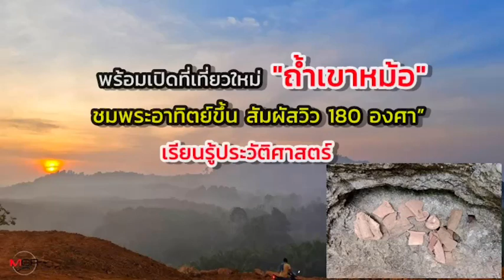"ถ้ำเขาหม้อ" ชมพระอาทิตย์ขึ้น สัมผัสวิว 180 องศา เรียนรู้ประวัติศาสตร์ : เรื่องเด่นทั่วไทย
พบแหล่งท่องเที่ยวสุดว้าว พร้อมเศษภาชนะดินเผาสมัยโบราณ ที่ถ้ำเขาหม้อ จ.กระบี่  เตรียมพัฒนาเป็นแหล่งท่องเที่ยวชุมชน “พิชิตถ้ำเขาหม้อ ชมพระอาทิตย์ขึ้นยามเช้า สัมผัสวิว 180 องศา”

ถ้ำเขาหม้อ ตำบลห้วยยูง อำเภอเหนือคลอง จังหวัดกระบี่ กำลังจะกลายเป็นสถานที่ท่องเที่ยวแห่งใหม่ของจังหวัดกระบี่ ที่ชาวบ้านในพื้นที่ เข้าสำรวจ เพื่อพัฒนาให้เป็นแหล่งท่องเที่ยวชุมชน “พิชิตถ้ำเขาหม้อ ชมพระอาทิตย์ขึ้นยามเช้า สัมผัสวิว 180 องศา พร้อมศึกษาประวัติศาสตร์

โดยถ้ำเข้าหม้อมี ลักษณะเป็นภูเขาหินปูน ตั้งอยู่กลางสวนปาล์มน้ำมัน และ สวนยางพารา ซึ่งปัจจุบันสถานที่แห่งนี้กำลังได้รับความนิยมจากคนในพื้นที่ที่เดินทางขึ้นไปท่องเที่ยวและถ่ายรูปเช็คอิน

โดยจุดแรกที่ชาวบ้าน เข้าไปสำรวจ อยู่ภายในถ้ำเขาหม้อ ซึ่งเป็นถ้ำขนาดเล็ก พบเศษภาชนะ ดินเผา และ เครื่องมือสำริด สมัยโบราณ  เก็บวางไว้ตามจุดต่าง ๆ  จำนวนมาก ซึ่งแสดงให้เห็นว่า ในอดีตเคยมีคนอาศัยอยู่ในถ้ำแห่งนี้  นอกจากนั้นยังพบว่า บริเวณผนังถ้ำมี ซากหินงอกหินย้อย  คล้ายซากฟอสซิล ซึ่งมีความสวยงามแปลกตา นอกจากนั้นผนังถ้ำ อีกด้าน มีลักษณะเหมือนปล่องภูเขาไฟ